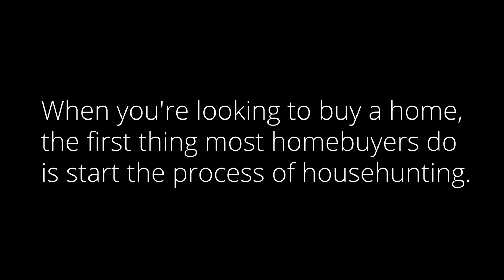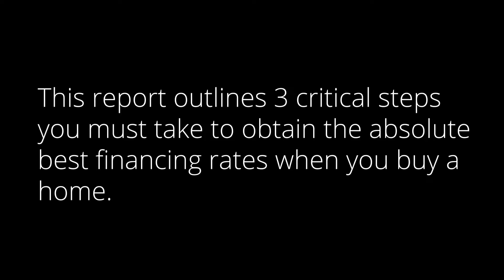Buy Your Next Home For Zero Down!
BEST HOME LOANS

Super-Low Downpayment Loans Before You Start Shopping for a Home.
Free Report reveals fool proof plan to get best financing rates.

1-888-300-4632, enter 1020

A new report has just been released which identifies a foolproof 3-point plan which any homebuyer can use to secure the best financing rates when they buy a home.
When you're looking to buy a home, the first thing most homebuyers do is start the process of househunting. However, experience proves that this is one of the last steps you should be taking if you want to get the most home for the least amount of money. In fact, shopping for the best financing should start long before you start shopping for a home.
The experience of thousands of area homebuyers has been summarized in a new report entitled "Best
Financing: A 3-Point Plan". This report outlines 3 critical steps you must take to obtain the absolute best financing rates when you buy a home. It tells you where you should go, what questions you should ask, and how to manage the process to your personal advantage.
Get your free special report NOW to learn how to obtain the best financing rates when you buy your next home.

Shot / Edited By : Vickie Do (TNV Media)